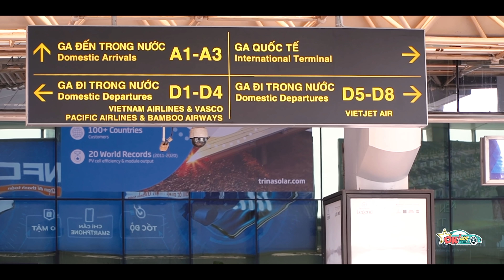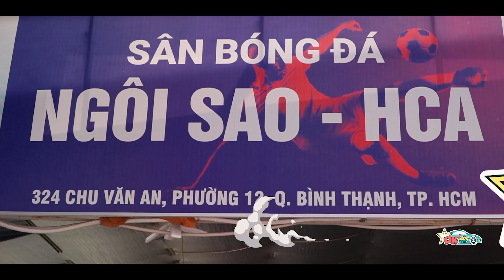[FULL] OK! Lên Xe Tập 5 | TIẾN LINH trải lòng về những câu chuyện chưa kể World Cup 2022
👌     OK! LÊN XE !
🚗💨 Cùng TIẾN LINH và đội tuyển Việt Nam tiến thẳng vào WorldCup 2022 !
 Sau khi thể hiện ca khúc "Đom Đóm" của bạn thân, TIẾN LINH được TRƯƠNG THẾ VINH khen ngay  "Anh thấy em đá banh hay á!" 😅
Đúng vậy! Không chỉ đá banh rất giỏi, mà "ngoài đời" TIẾN LINH còn có một giọng hát rất đặc trưng và một tính cách cực kỳ dễ thương!

Nhận thông báo người may mắn nhận được quà tặng tại Fanpage

📺 Đón xem các số phát sóng tiếp theo của Ok! Lên Xe, phát sóng lúc 20:00 Thứ Năm hàng tuần trên kênh YouTube chính thức của OkLenxe tại

►LIKE trang Facebook chính thức của Vietnam Star In The Car để theo dõi các số ra tiếp theo tại:

💝 Cảm ơn Vietnam Star Automobile, đã tài trợ và đồng hành cùng chương trình. OK! Lên Xe là chương trình thuộc bản quyền sở hữu của Orange Star Media Co., Ltd.
Starting: Truong The Vinh (Trương Thế Vinh)
Network: METUB